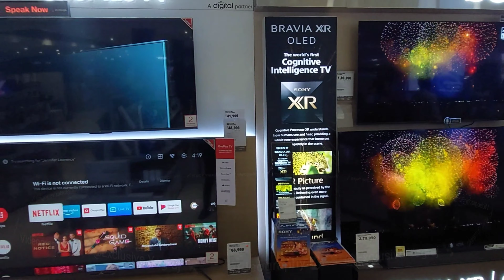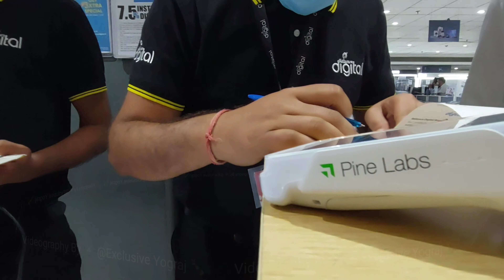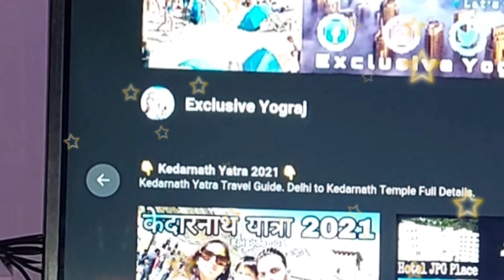I Bought Sony Bravia W830 ( $412.91 ) || Sony Bravia Android Led Smart TV || Exclusive Yograj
Vlogs. ( Bought Sony Smart Tv )